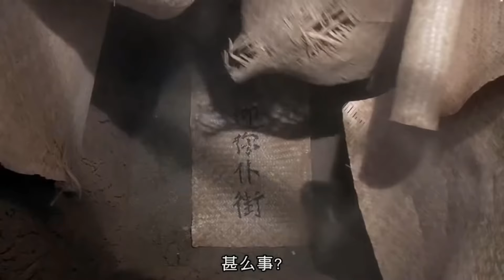直播搞笑精華 w/Aotsuki 傲月｜The Sandbox｜Alpha season 3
The Sandbox 第三季重磅推出！免費開放給所有人，長達10周遊戲季度，超過90款不同體驗，邊玩邊賺Alpha Pass，領取最多500 SAND，新註冊更有機會獲得 1x1 LAND！立即體驗元宇宙

The Sandbox Alpha Season 3 中文網站 + 申請帳號一齊玩！

同時又想攞到我哋嘅實體禮物嘅話，嗱嗱臨填埋我哋呢一份Google form 啦 ！